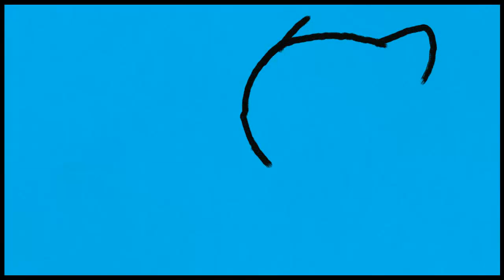THANKS FOR 100+ SUBSCRIBERS!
BTW, I might make another 4th of July video! ;)
Stay awesome and have fun out there!